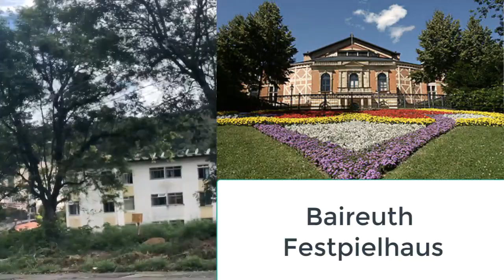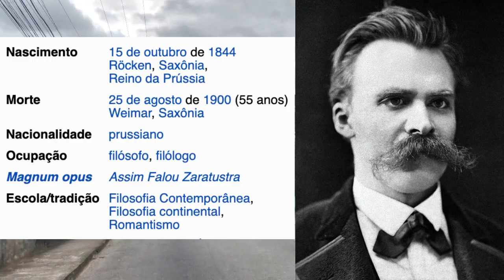Nietzsche e Wagner. Qual a relação entre eles?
Apoios:
StarTalk®
Muito obrigado!

Fontes:

O caso Wagner

Assim falava Zaratustra

apoia.se/cientonauta